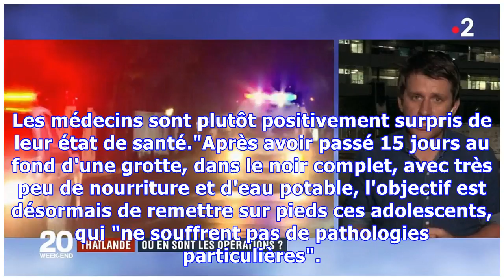Thaïlande : les quatre premiers enfants sauvés sont en bonne santé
Mis à jour le 08/07/2018 | 21:41publié le 08/07/2018 | 21:41Quatre des douze enfants coincés dans la grotte de Tham Luang au nord de la Thaïlande depuis 15 jours ont pu être évacués dimanche 8 juillet. Ils ont été transportés dans la foulée à l'hôpital de Chiang Rai. "Les quatre rescapés du jour vont passer leur première nuit à l'air libre, rapporte journaliste de France 2, Nicolas Bertrand. Les médecins sont plutôt positivement surpris de leur état de santé."Après avoir passé 15 jours au fond d...